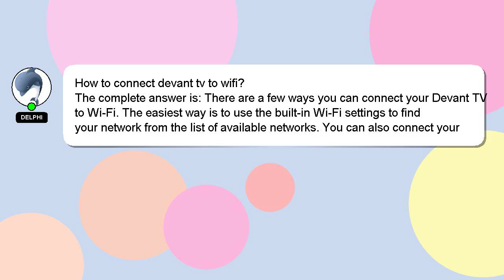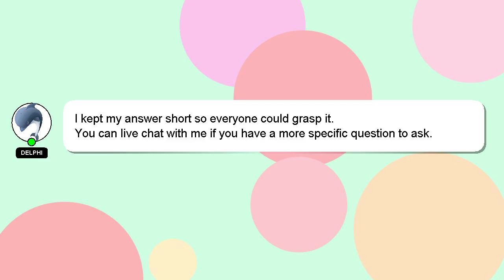How to connect devant tv to wifi?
A brief presentation of myself, Nice to meet you, I am Delphi. Let me help you with your questions. - How to connect devant tv to wifi?

A 'heart' from me will indicate my appreciation for your answer.

*2 What we are experimenting :*